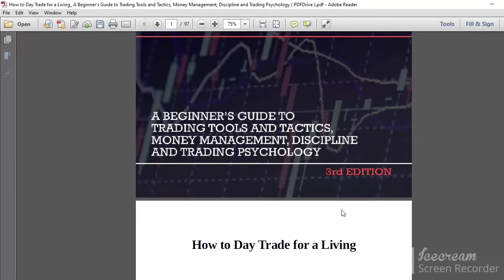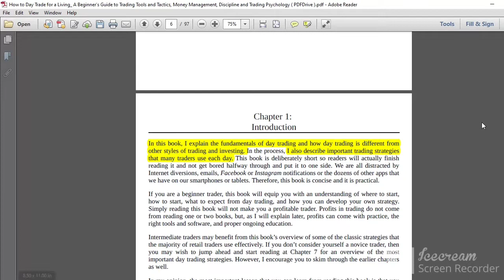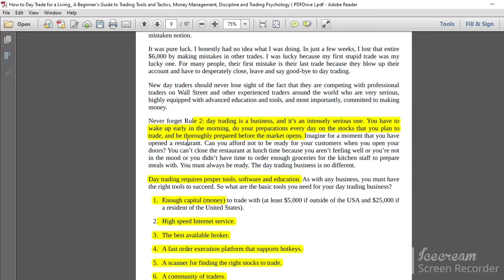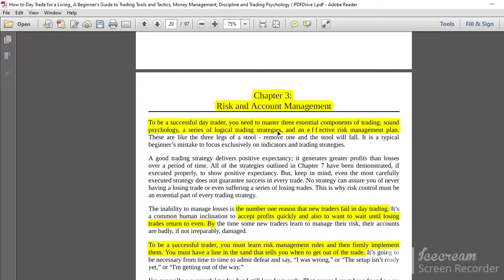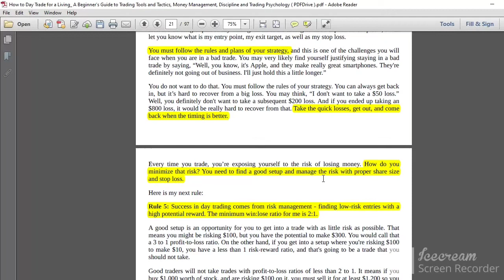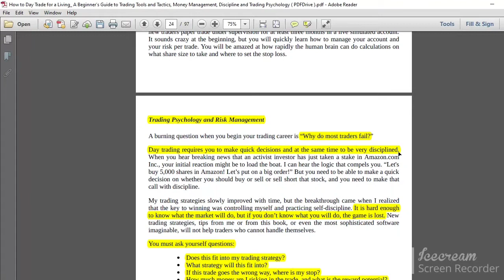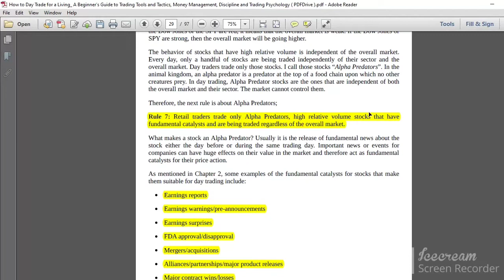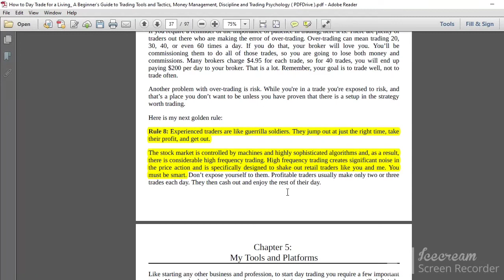How to Day Trade for a Living Hindi by Andrew Aziz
HOW TO DAY TRADING FOR A LIVING BY ANDREW AZIZ || INTRA DAY TRADING FOR BEGINNERS

open your trading account through this link
Zerodha 👇👇👇

How to day trading for a living

buy this Book: in Hindi

new trader rich trader by Steve burns

trading habits 39

Intraday Trading Ki Pehchan

Technical Analysis Aur Candlestick Ki Pehchan

Swing Trading Technical Analysis Hindi

Psychology of Money

One up on the wall street (Hindi)

 INVESTONOMY Ameer Banane ki

The Intelligent Investor (Hindi)

 Warren Buffett Ke Nivesh Ke Rahasya

Tradeniti : Kaise Bane Safal Professional Trader

how to make money in stocks by William o nail

English Book
Trading in the zone

Market wizards

Reminiscence of stock operator

technical analysis of financial markets by John j murfy

the compound effect in Hindi

secrets for Profiting Bull and bear market

the complete turtule trader

Chapter
00:45 into
02:50 Rule 1
03:10 Rule  2
05:20 Rule 3
05:42 Rule 4
07:40 Rule 5
08:32 Risk management
0918 Trading psychology
10:40 Rule 6
11:26 Rule 7
12:08 Rule 8
12:42 ending

how to day trading for living pdf

how to start day trading for beginners

how to practice day trading for free

how to start day trading forex

how to make money day trading for beginners

how to become a day trader for beginners

how to make $1000 a day trading forex

how to make $100 a day trading forex